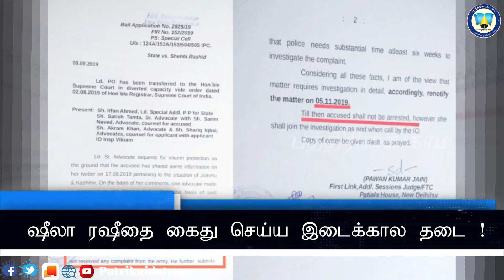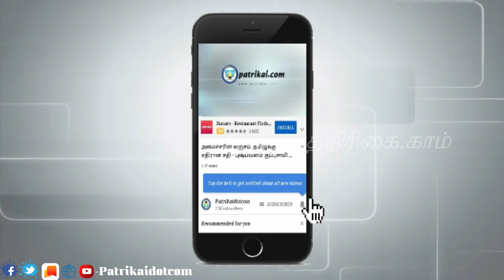பத்திரிக்கை.காம் 7 மணி செய்திகள் | 7 Pm News | Patrikai.com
பத்திரிக்கை.காம் 7 மணி செய்திகள்

Patrikai.com is a world wide online news portal which provides news updates and interviews in all aspects.